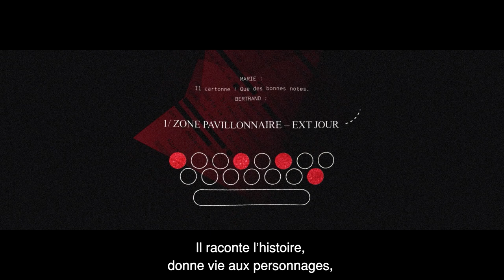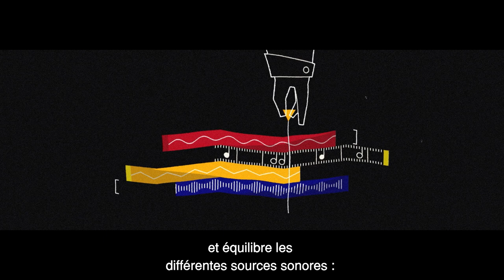Ma classe au cinéma | Un film de A à Z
Vous vous êtes toujours demandé comment se faisait un film ? Quel est exactement le rôle d’un réalisateur ? À quelle étape interviennent les scénaristes et les monteurs ? Comment un film est diffusé en salle ? Cette vidéo répondra à toutes vos interrogations !